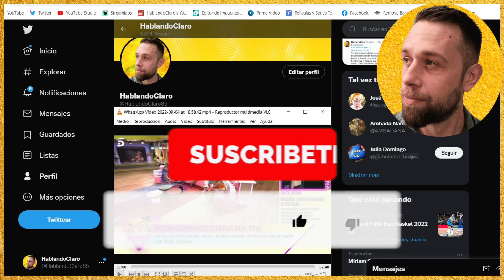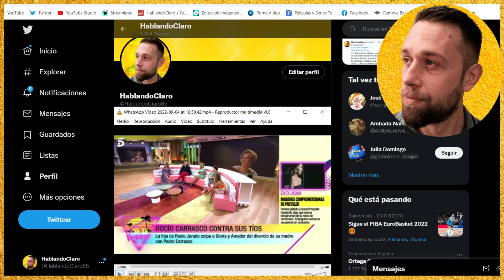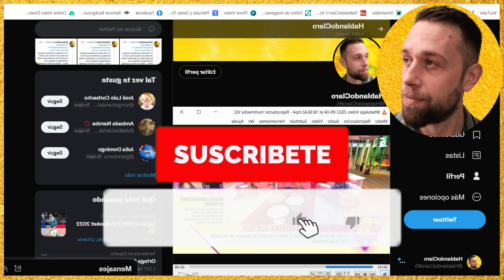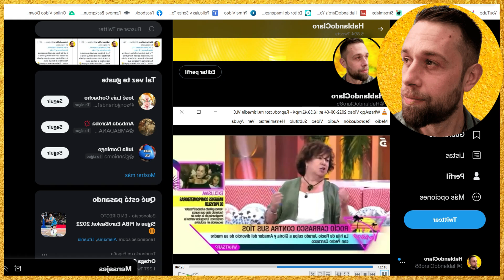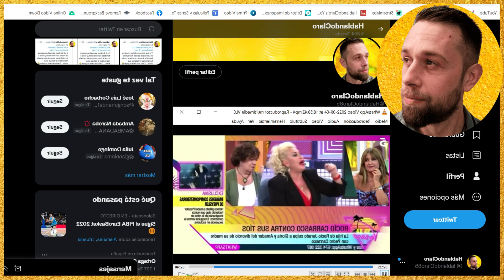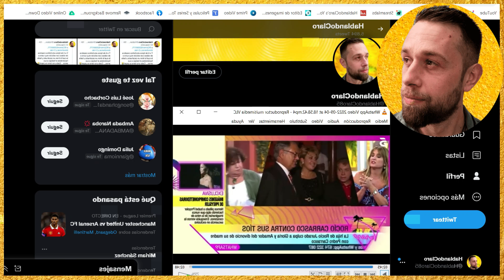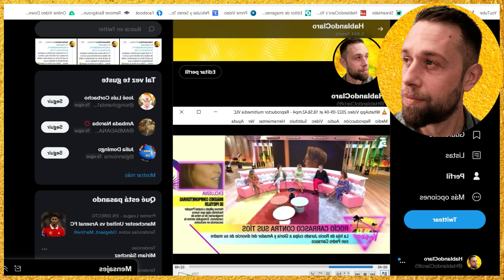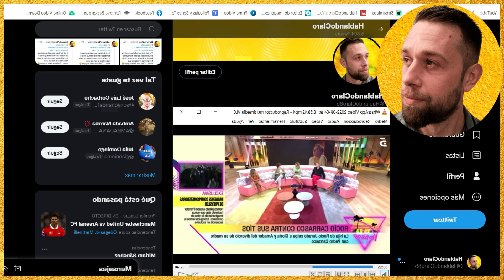IMÁGENES BOMBA Rocío Carrasco SE QUEDA SIN PALABRAS con Rosa Villacastín por Rocío Jurado MEDIASET